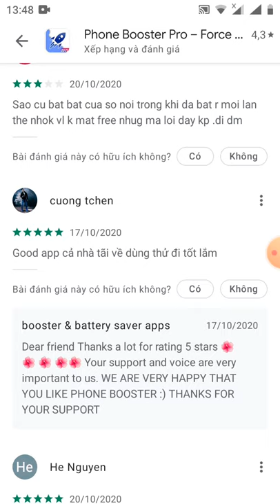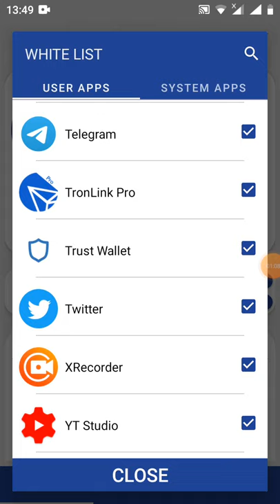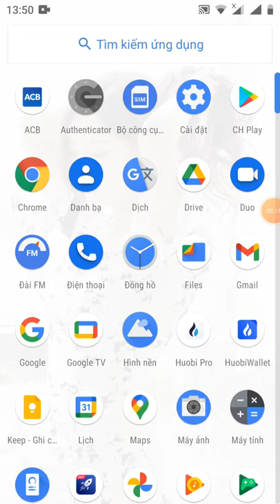HD khuyến mãi 270k giúp tăng tốc máy chạy mượt như gió hoàn toàn miễn phí